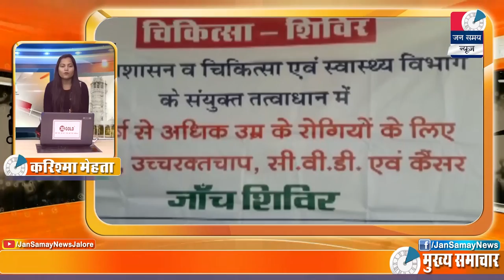Jalore Jan samay News || 08 March 2019